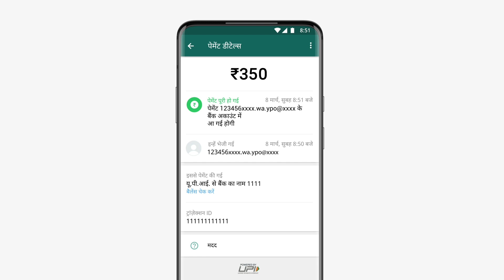जानें कि WhatsApp से यू.पी.आई. ID पर पैसे कैसे भेजे जाते हैं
जानें कि WhatsApp से यू.पी.आई. ID पर पैसे कैसे भेजे जाते हैं (उपशीर्षक उपलब्ध हैं).

WhatsApp से पैसे भेजना बहुत आसान और सुरक्षित है. इस वीडियो में हम आपको बताएँगे कि आप WhatsApp पर यू.पी.आई. कोड का इस्तेमाल करके पैसे कैसे भेज सकते हैं.